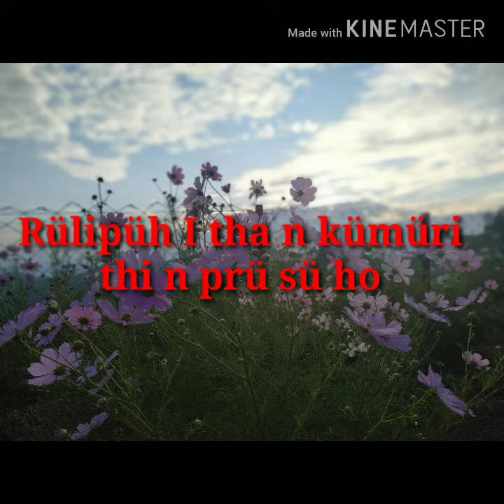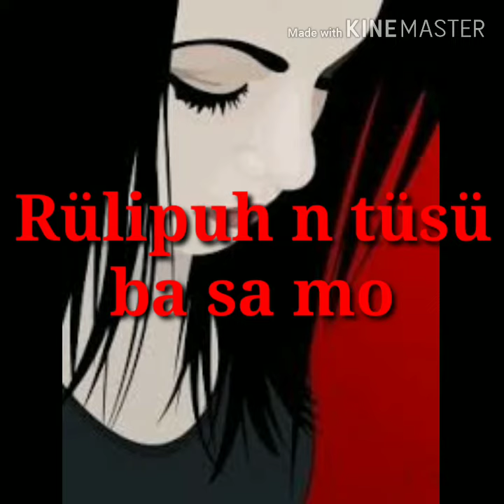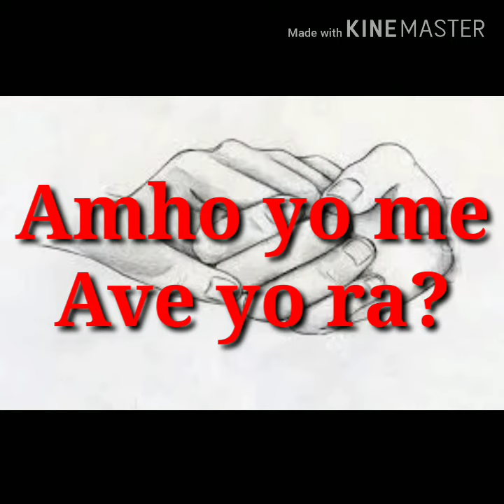Cejü flower ।। Küyukhre ।। Lyrics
Chokri Chakhesang Naga Love song